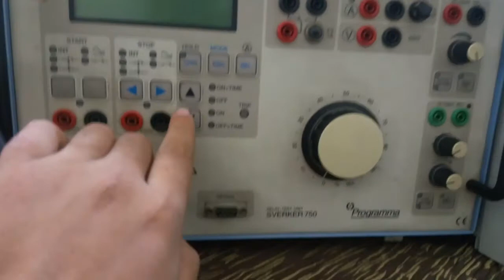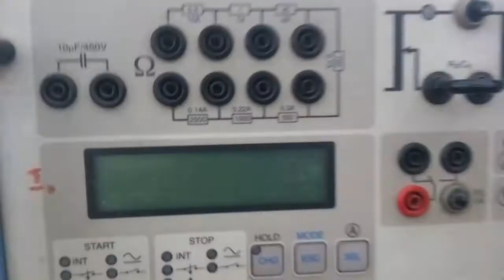عرف علي حاقن التيار للديجيتل ريلاي - دورة بروتكشن اليوم الخامس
حاقالفرق بين ريلاى التيار وريلاى الفولت

relay pdf شرح

سعر الريليه

ريليه 220 فولت

فائده الريليه

شرح توصيل الريلاى

سعر ريليه الثلاجة

مشاكل الريليهن التيار للديجيتل ريلاي - دورة بروتكشن اليوم الخامس